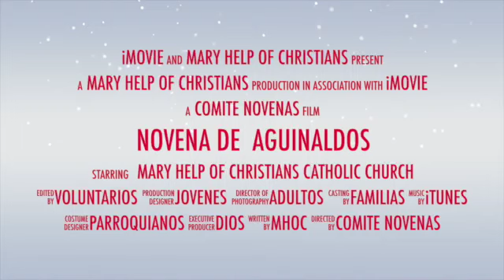Novena de Aguinaldos 2015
Celebrando fe, tradicion, y cultura.  Los invitamos que sea parte de esta linda experiencia; Mary Help of Christians, Parkland, Florida
Decimo Aniversario Novena de Aguinaldos.